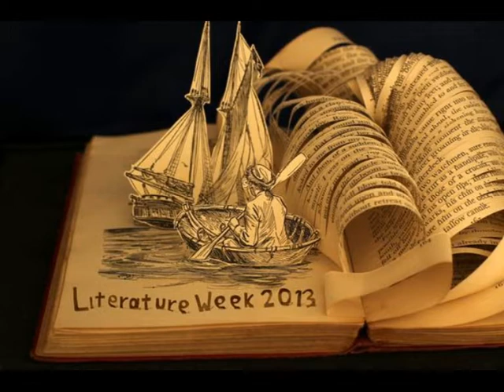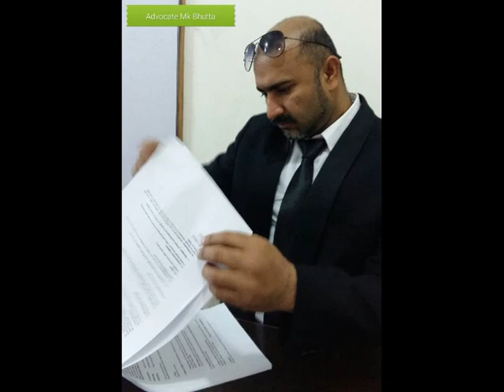Questions Answers When I have Fears Keats Poem BA English Urdu PU UOS IUB AJKU Lecturer MK Bhutta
Critical Appreciation
Q.1.  What is the lesson of the poem “When I have fears”? (OR) What are the poet’s fears? (OR) What is the real nature of Keats’s fears in “When I Have Fears? (OR) How reliable   and durable   are ‘Love and Fame’ in the eyes of Keats? (When I Have Fears) (OR) Explain the fears of the poet Keats as you find in “When I have Fears”. (OR) Analyze   the thought presented in” when I have fears” by John Keats. (OR) How does the poet look at beauty and love?
Note:  You can write this Multi Material for the answer of any question.
Ans: “Fear has many eyes and can see things underground.” The fearful poet also sees his five fears under the shade of fear. He is afraid that he may die before writing whatever he has in his mind, before large numbers of books hold his ripe mental philosophy, .